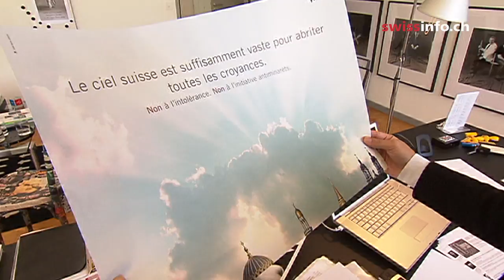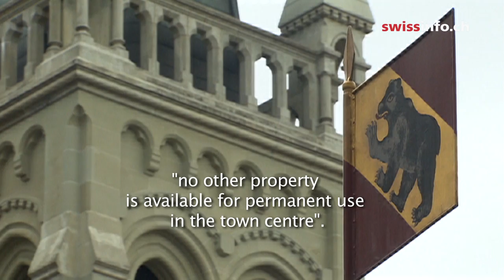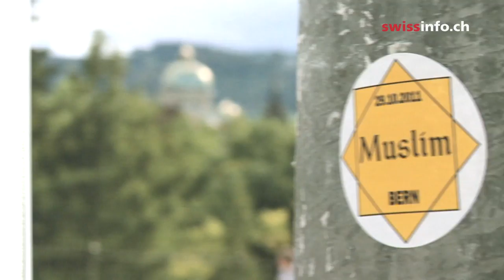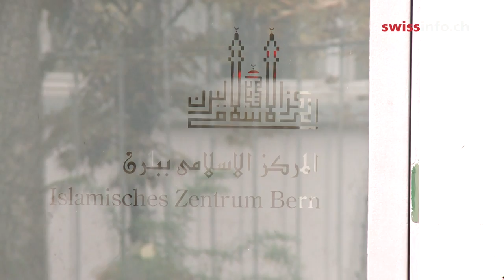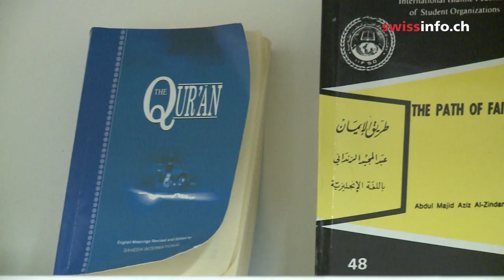Minaret ban three years on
A decision by Swiss voters in 2009 to ban the construction of minarets made headlines  around the world. But for some Muslim communities in Switzerland, finding enough space to worship is a more pressing concern. The Muslim community in the country is growing, multiplying from just a few thousand in the 1970s to around 400,000 adults today. (Raffaella Rossello, swissinfo.ch)